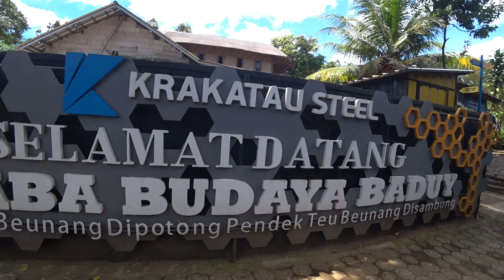Caught In The Biggest Tourist Scam.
Trapped by tourist scammers.

Indonesia is a beautiful country, with a rich and fascinating history. But just like any other country, it is also home to some unique scams. In this video I experience one of the biggest scams in a tourist must see hot spot: The Baduy people.

If you want to say "thank you" consider 'buying me a coffee

With your donation I have time and resources to make more videos for you.